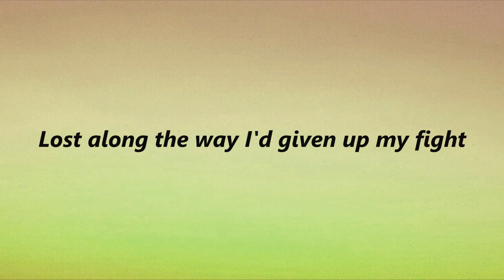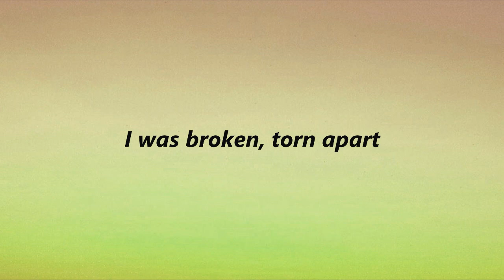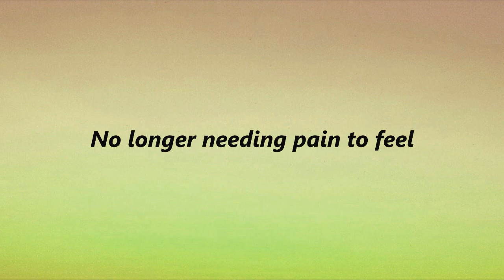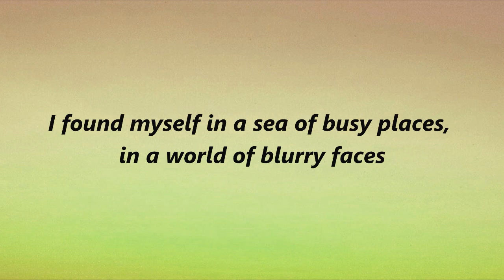Anna Clendening - I found myself (Lyrics)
If you like the content and want to help us grow, you can contribute with a donation, any amount counts!
Thank you from the bottom of our hearts for your support! ❤️

© We do not intend to infringe any artist or label copyrights.